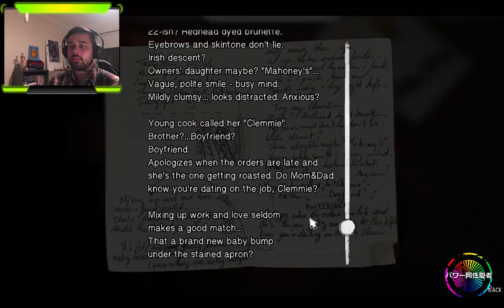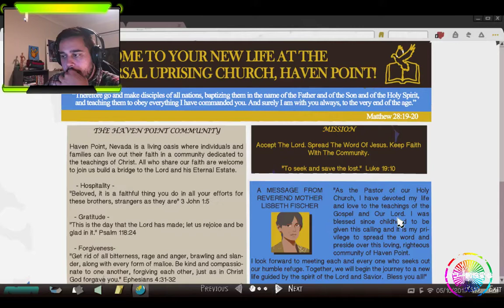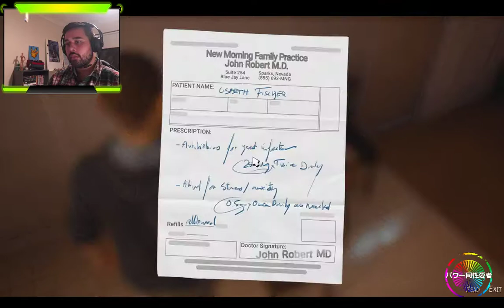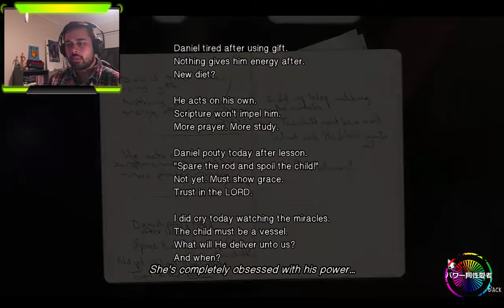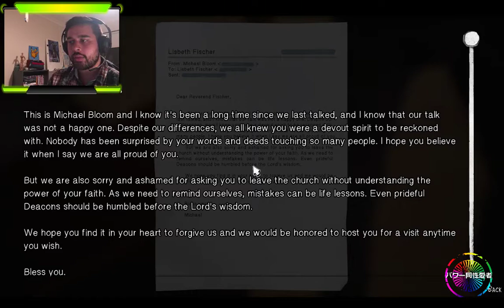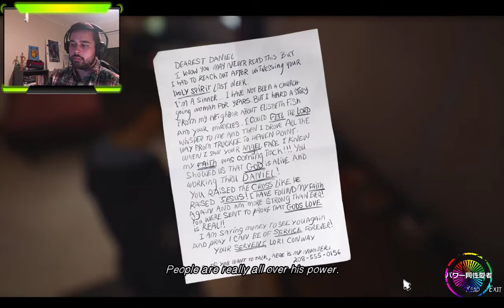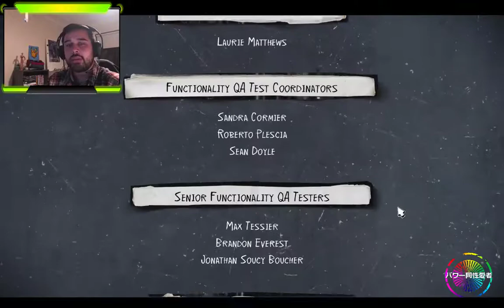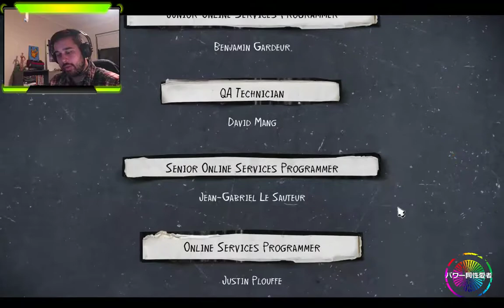Life is Eye Patches and Comas | Life is Strange 2 - Episode 4 Part 2